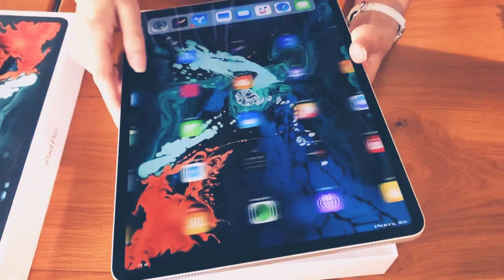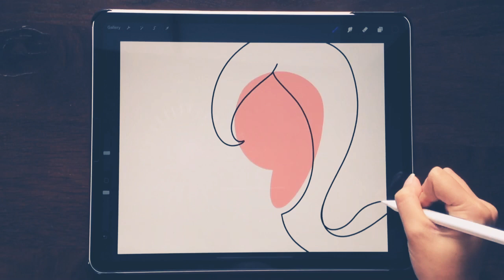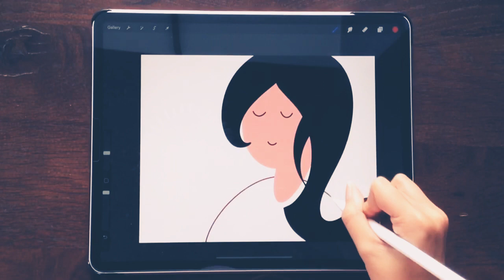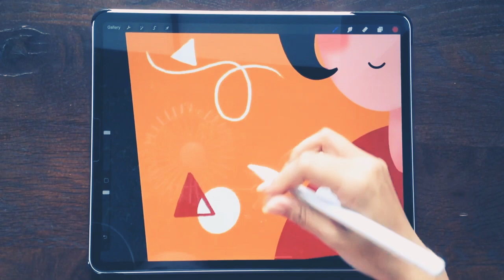iPad Pro 2020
Yesterday, Apple released a new generation of iPad Pro quite unexpectedly for everyone. Despite the coronavirus and the fact that the company usually saves such releases for the fall, Cupertino decided that now is the time to update the professional line of tablets. The novelty really turned out to be quite remarkable, but not only due to the triple camera with a 3D sensor,but also due to other innovations, which turned out to be quite a lot. We tell you how the updated iPad Pro differs from the previous generation model and which tablet is better to buy in 2020. Since the new iPad Pro was introduced almost at the beginning of the year, it would be strange to expect Apple to equip it with an A14 processor. After all, this chip should form the basis of the iPhone 12, and therefore by the time of its release it would already be frankly not new. Therefore, Cupertino made a knight's move and presented, in fact, a new line of processors, which has only one representative so far — A12Z Bionic. What this is is not yet very clear, and Apple has chosen not to spread it too much. However, the company promises that this "stone" will provide the tablet with the highest in class performance of computing power, comparable to the most modern computers. the iPad Pro has become more powerful, with an increased amount of memory in the basic configuration and 6 GB of RAM. Apple has not yet been very specific about LiDAR's capabilities, referring mainly to the advanced work with augmented reality and accurate measurements in the Ruler app. So far, LiDAR is mainly needed for AR, but it is also useful for shooting portrait photos. Ultra Wideband is a universal technology that can be used for geolocation, data transfer, opening doors in cars, and much more. According to rumors, this technology will work on the basis of the search beacon AirTag, and thanks to it, you can choose the recipient of files by AirDrop, just pointing your device in its direction.